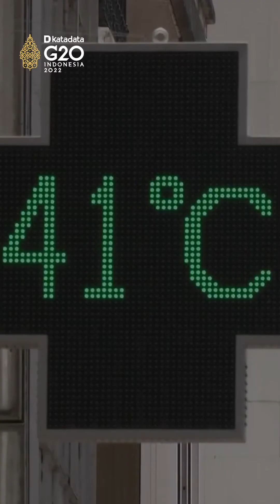TEASER - Jalan Panjang RI Menuju Netral Karbon di 2060 | Katadata Indonesia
Perubahan iklim  sedang terjadi di bumi. Dalam sejarahnya, planet ini mengalami beberapa kali perubahan iklim secara ekstrem. Namun, sejak Revolusi Industri di abad ke-18, aktivitas ekonomi manusia dipercaya telah menjadi aktor utama perubahan iklim.

Para ahli menyebut masyarakat dunia harus menjaga batas kenaikan suhu bumi di bawah 1,5 derajat Celcius. Jika melewati acuan tersebut, akan terjadi berbagai bencana besar terkait iklim di berbagai belahan dunia.

Seluruh dunia kemudian berlomba-lomba mencegah perubahan iklim yang ekstrim terjadi. Termasuk Indonesia yang menargetkan netral karbon di tahun 2060. Kendati demikian, mencapai netral karbon tidak hanya dilakukan pemerintah, tetapi perlu didukung seluruh pihak, termasuk sektor swasta.

Seperti apa upaya yang dilakukan Pemerintah? Apa saja inovasi yang dilakukan sektor swasta? Simak dalam Edisi Khusus: Jalan Panjang RI Menuju Netral Karbon di 2060